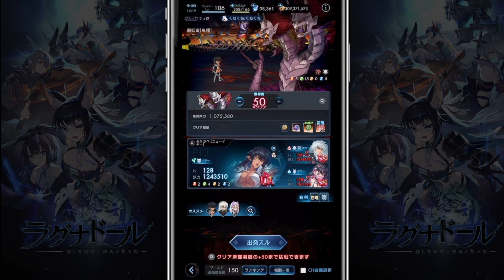【ラグナドール】アーシェス・ネイで面妖竜行ったら火傷しましたｗ【ラグナド夫婦ゲーム実況】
特攻キャラのアーシェス・ネイで面妖竜行ってみたら
夫婦で大火傷しましたｗ
ちょっと舐めすぎてましたｗ